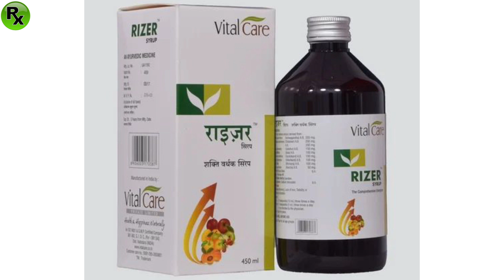Rizer Syrup Uses In Hindi.Best Ayurvedic Health Tonic For All.